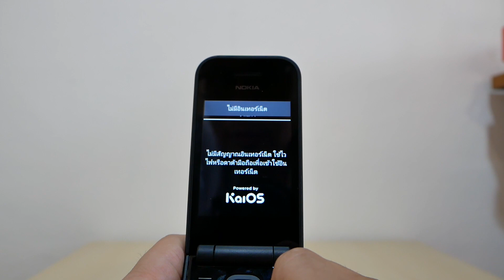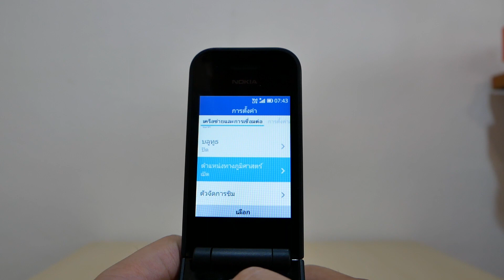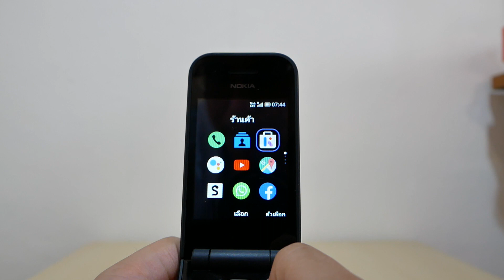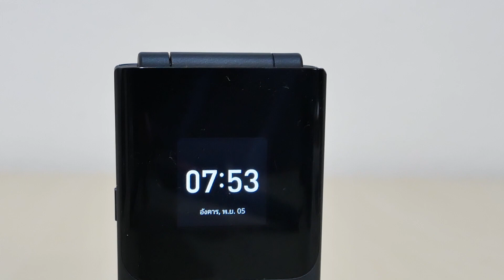รีวิว Nokia 2720 Flip มือถือฝาพับ 4G ที่น่าใช้ แต่มาสีเดียว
Nokia 2720 ที่ผมได้จับในงาน IFA 2019 ที่คุณได้รับชม ตอนนี้มาแล้วครับ ด้วยราคา 2,790 บาท ใช้ระบบ Kai OS เชื่อมต่อ Google แบบไร้รอยต่อ ทอเต็มผืนแบบนี้จะน่าใช้แค่ไหน มาดูกันดีกว่ากับคลิปนี้